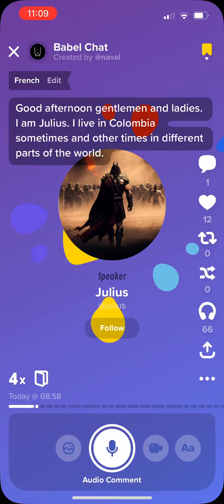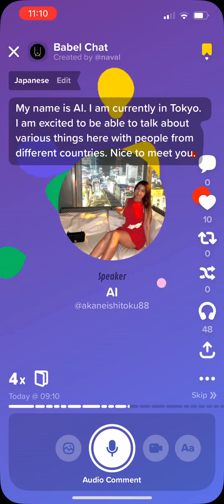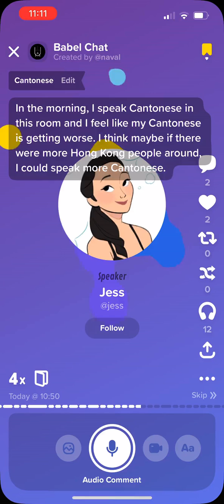AirChat mobile app translation demo by Naval Ravikant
Something incredible is happening in getairchat.com. Naval Ravikant Opened BabelChat, which is a chat where only he is allowed to speak English, while the rest can only speak another language, and the app auto-translates all speakers' transcripts.

🇪🇸🇮🇱🇮🇷🇵🇹🇫🇷🇩🇪🇰🇷🇯🇵 all speak and understand each other!